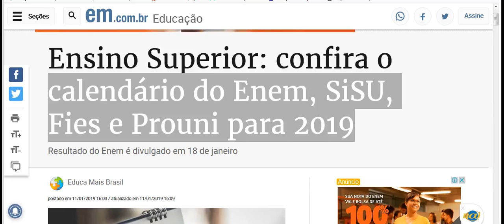calendário do Enem, SiSU, Fies e Prouni para 2019